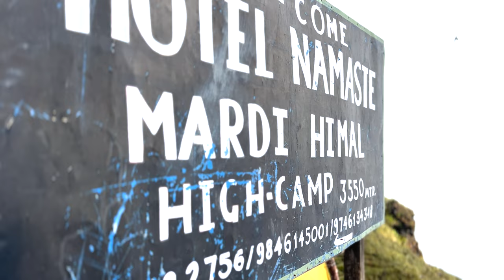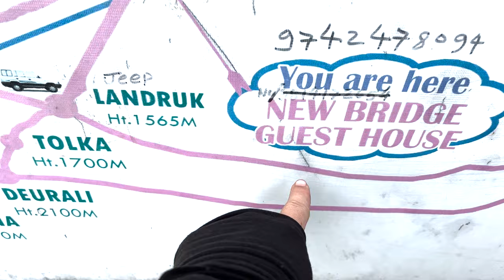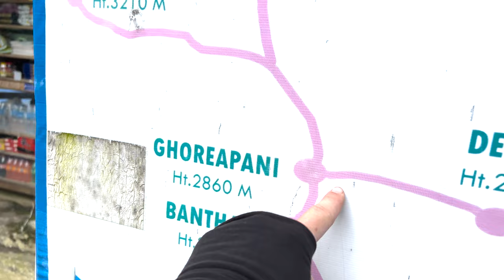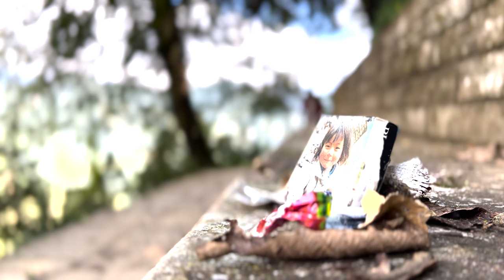Eco Cleanup of the Mardi Himal Trek (October 2022 - Nepal)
I lead a 7 day eco / trash clean-up of the Mardi Himal Basecamp trek from October 10-17, 2022. With two porters, one carrying my trekking bag and one picking up trash (they alternated days), we collected 18 bags of trash all the way up to 4500m at the Mardi Himal Basecamp.

Learn how you too can easily clean up trails by hiring a porter to join you on your trek and with the TenPieces initiative you can help clean up trails daily wherever you are in the world!